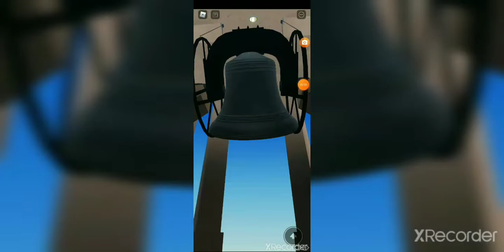4 campane plenum